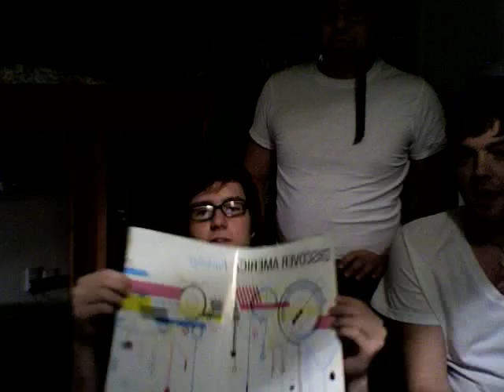VLOG 009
VLLVLVLVLVLVLVLVLVLVLVLVLVLVOG9999s